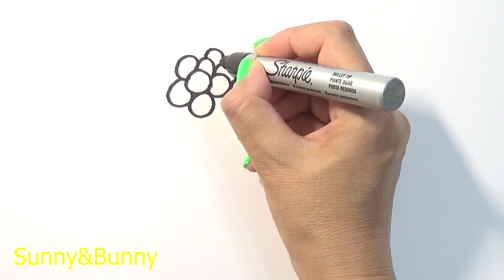Рисунок и раскраска Виноград 🍇 - Рисунки для детей | Sunny and Bunny Draws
Как нарисовать простой и интересный рисунок для детей - Виноград. Простые рисунки и раскраски для детей.

Drawing and coloring Grapes - Drawings for kids. How to draw a simple and interesting drawing for children. Simple drawings for children.